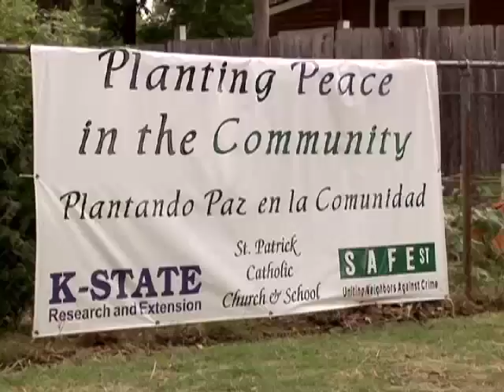Community Gardens: Why Start One?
Community Gardens are started for a variety of reasons: to grow produce, reclaim an empty lot, improve relationships, health benefits, and charity.  And it makes a community a better place to live.  Produced by the Department of Communications at Kansas State University.